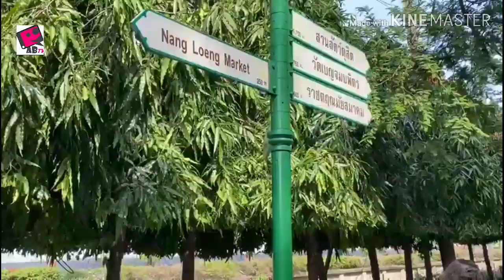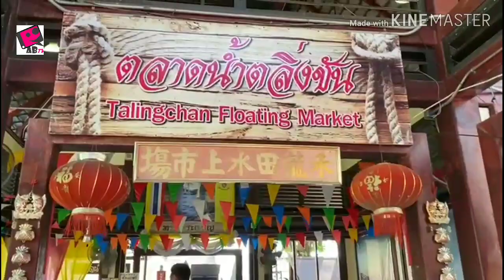Unknown | unexplored | places in bangkok | nang loeng market | asiatique